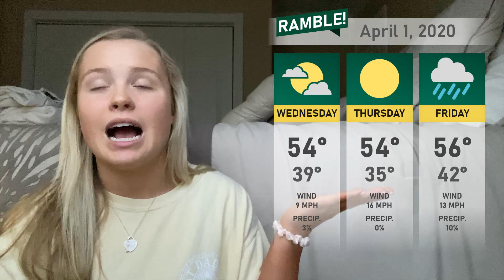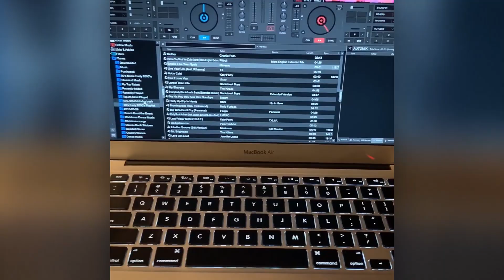Daily Ramble S9 E81 | 4/1/20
Paige Wilkinson - Weather & Announcements
Nolan Snyder - Today in Sports History Insert
Bobby Waite - DJ Setup Tour Insert

Production
Jeremy Friedman - Executive Director
MJ McPhelin - Producer